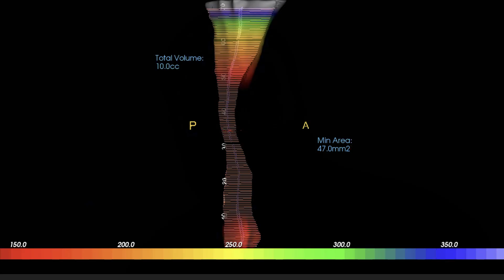Low AHI but still feel like sh*t?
This video explains why so many patients have a low AHI or RDI but still feel terrible and like they're not getting restorative sleep. I cover the nuances that are often ignored in the field of sleep medicine and how we can truly measure these subtle breathing disorders.

📊 Want to see how your sleep really changes with and without CPAP?
I offer a 3-night Level 2 home sleep study (US only) — test your sleep over multiple nights, all from home. I’ll personally mark your recordings and review the results with you.

Sleeptracker-AI: This is what I personally use to nightly track my sleep.

Always consult with a qualified and licensed healthcare provider for any medical concerns. Use of any information from this video is at your own risk. We do not endorse any specific products, treatments, or providers.